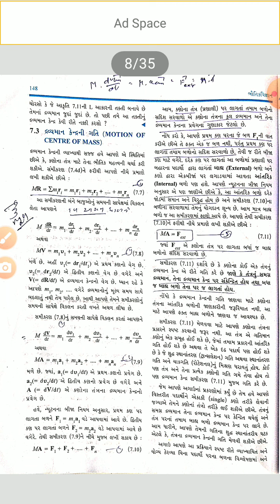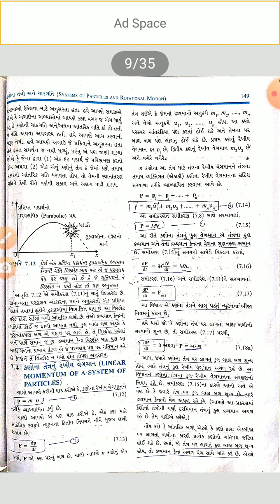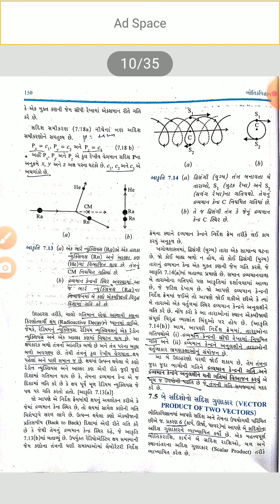Physics 11th Science Chapter -7 Part -4